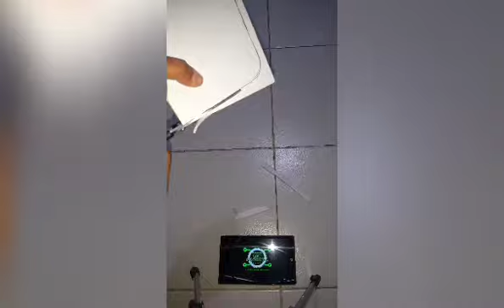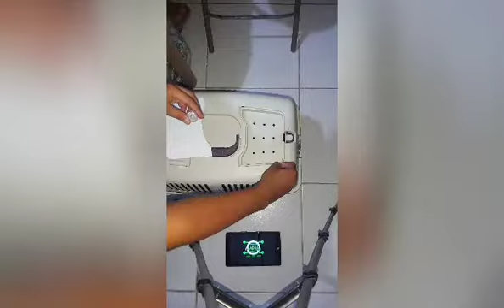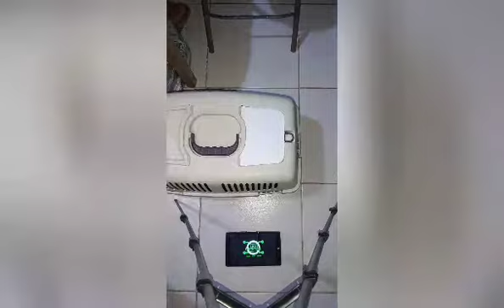Fix a Pet Carrier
Fix your pet carrier on a budget